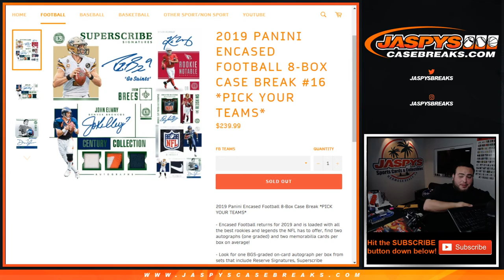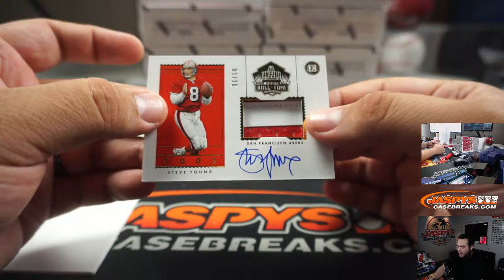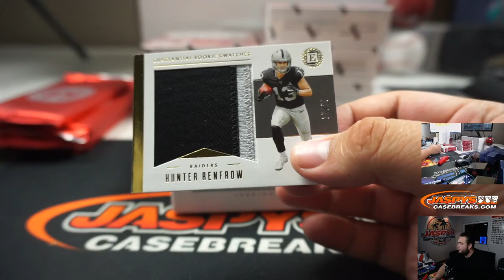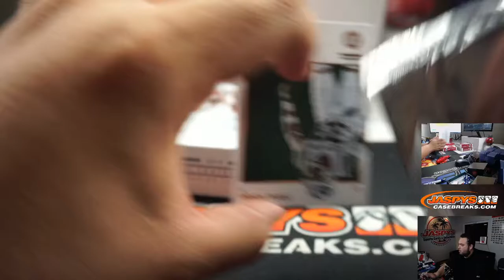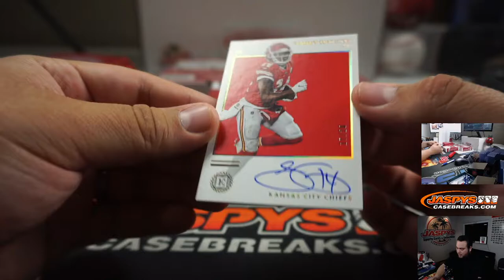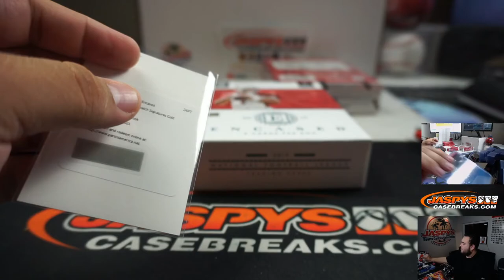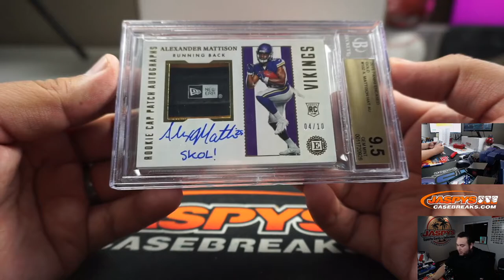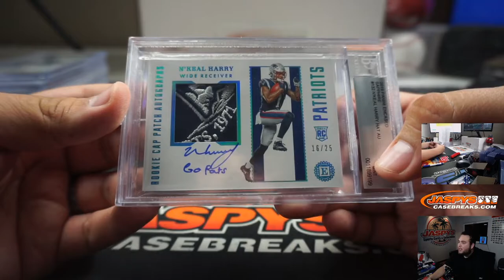SUN. 4/5 - 2019 PANINI ENCASED FOOTBALL 8-BOX CASE BREAK #16 *PYT*